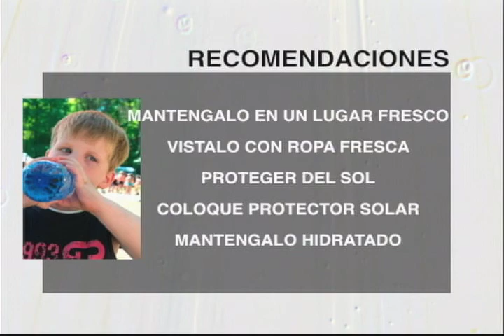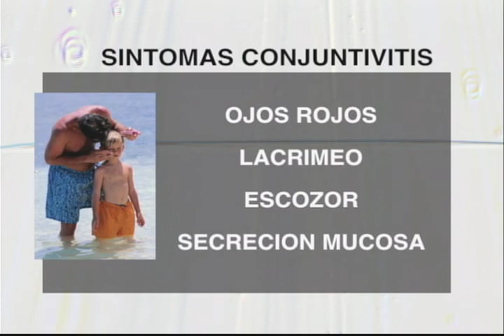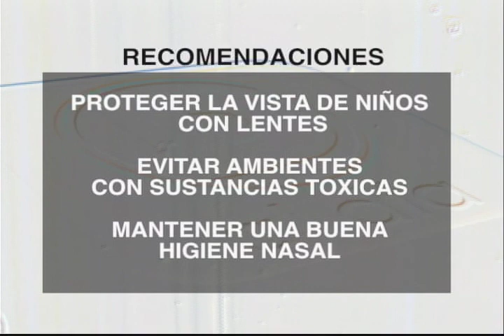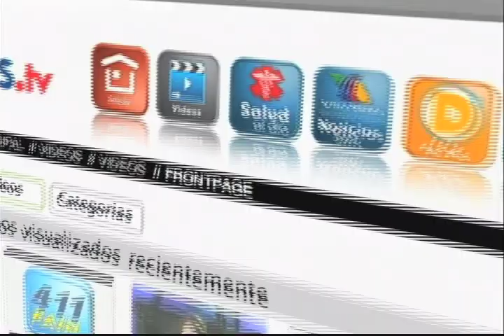DLATINOS SALUD AL DIA CON DR HECTOR CORDERO 07-09-12